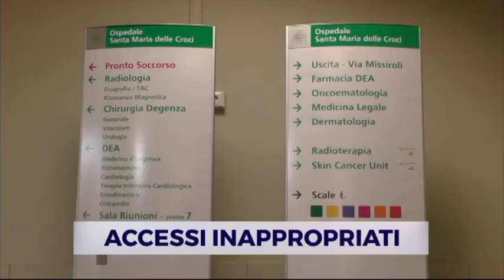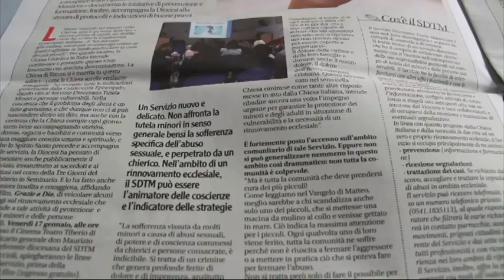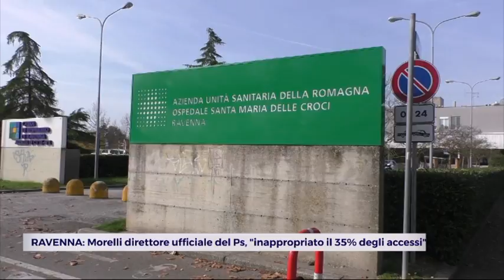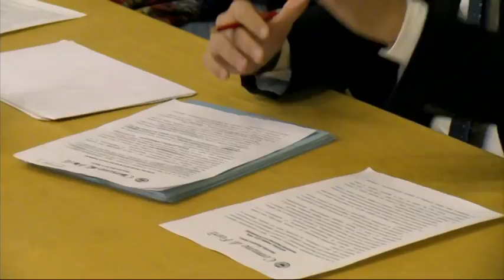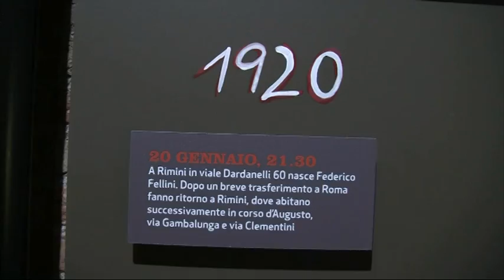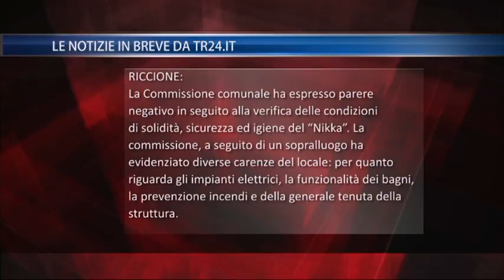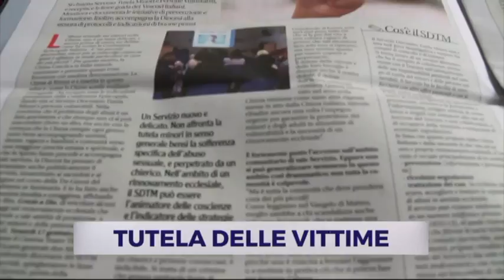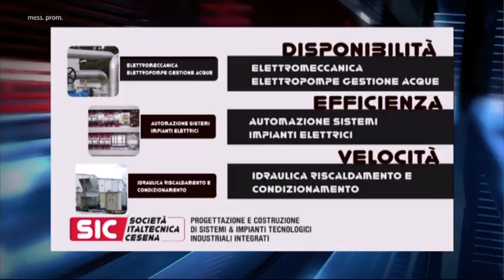TG SERA del 16/01/2020